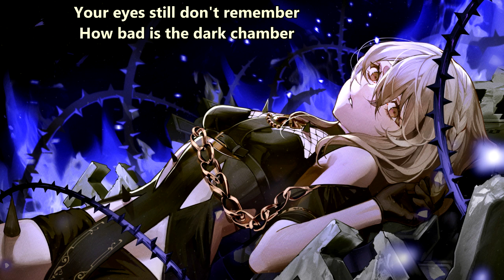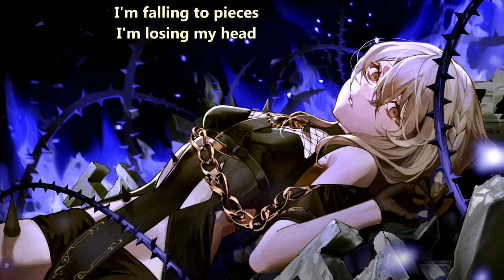Hopes Die Last - Silence Broken (with lyrics) (2022)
Lyrics:

You see yourself dying
Every fucking time
Resigning yourself 'cause it is what it is now
And you get older
Betray your inner child
Every fucking time
He looks at the mirror, and he doesn't see ya
Where you at, boy?

I'm losing my head
Just keep it a secret
But not forever
Now keep your hands together
Just as long as I fix myself
I'm falling to pieces
I'm losing again

Your eyes still don't remember
How bad is the dark chamber

Delusion hurts like cancer
It hits the morning after
Then you walk on your toes
Deflecting the world
Tell everybody to leave you alone
But you hope they won't
Take you on your world and just call

But not forever
I'm losing again

How bad is the end
I'll never betray
I'm losing again

I'm losing again
I'm losing again
I'm losing again
I'm losing again